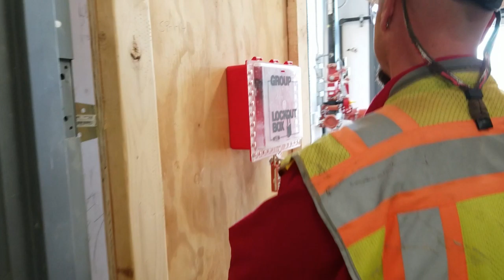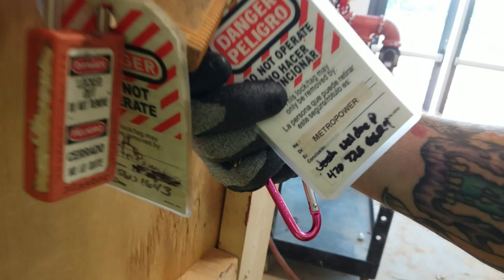Energized/De-energized/Energized Video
Safety is the number one priority for electricians working for MetroPower, Inc. Watch as supervisors demonstrate how to ensure equipment is de-energized before beginning work using the Energized/De-energized/Energized method.